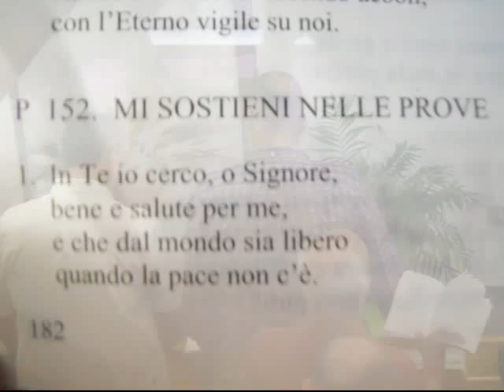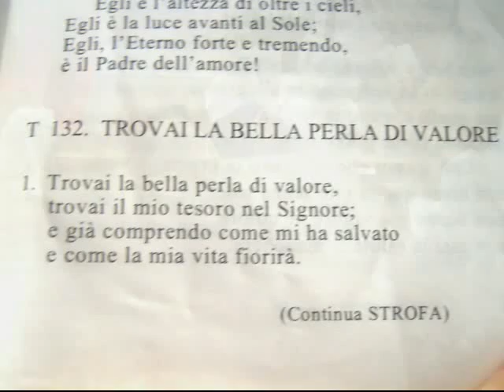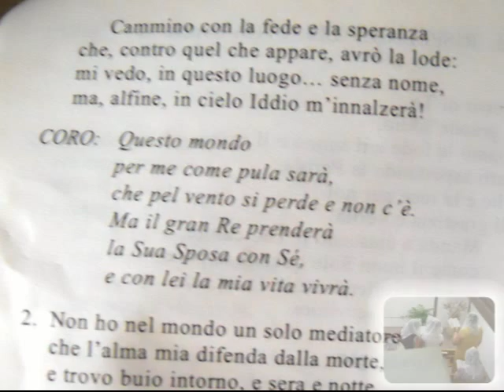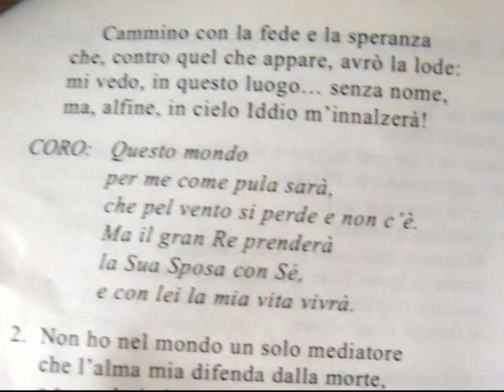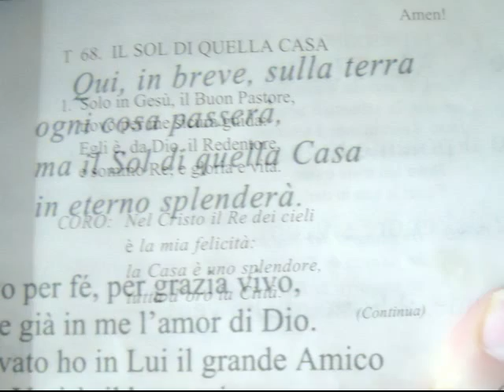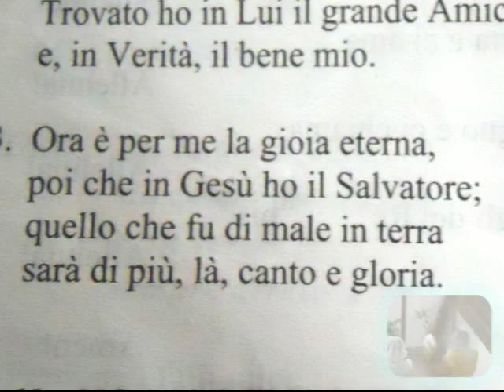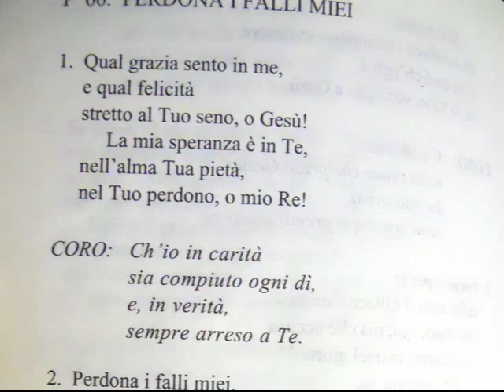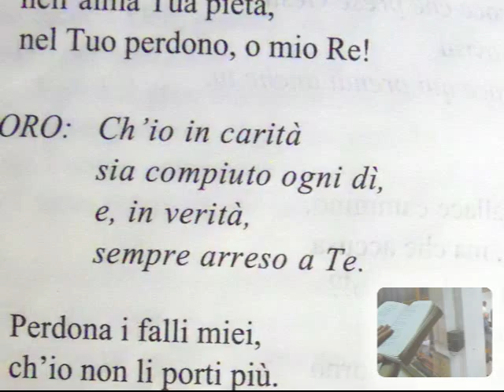Culto Radio Messaggio Cristiano - Giacomo 3:1-8 - trasm. 13 Settembre 2015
In questa sezione dedicata ai culti della nostra chiesa, siamo felici di condividere con voi gli ammaestramenti del Nostro Signore, in questo video in particolare ascolterete l'audio del culto della nostra chiesa trasmesso via radio Domenica 13 Settembre 2015 con lettura da: Giacomo 3:1-8.